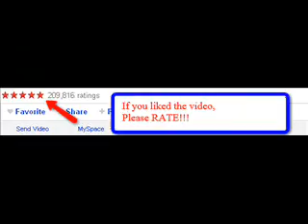Rat in Bra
They were trying to push the rat with the mop, so the lady could catch him in a net, but the rat was pushed to hard, so he fell in the lady's bra.